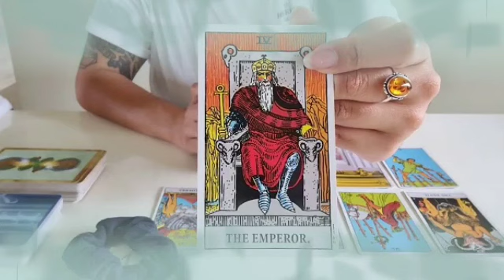تاروت برج الميزان لشهر فبراير 2022 // علق قلبه بك و لا تنازل عنك🙏يفعل من أجلك مستحيل للبقاء في قلبك♥